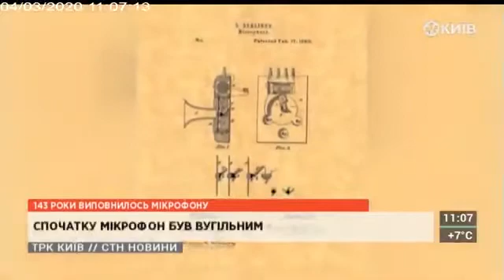СТН | 04.03.20 | 143 роки виповнилось мікрофону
Через 100 років мікрофон отримав звичний нам вигляд